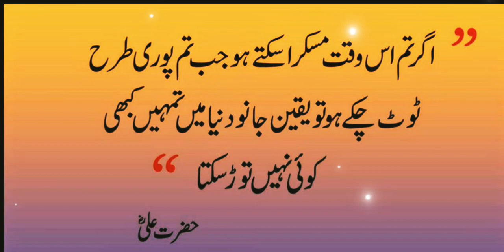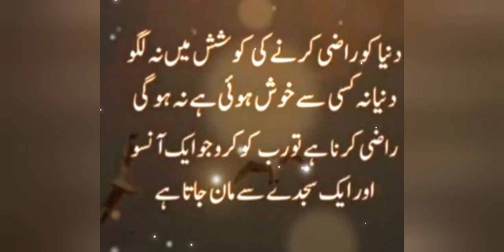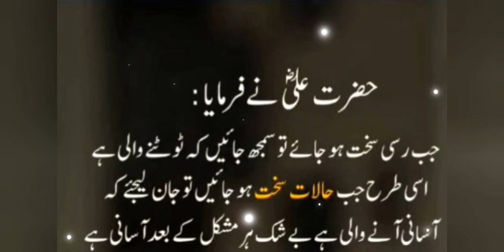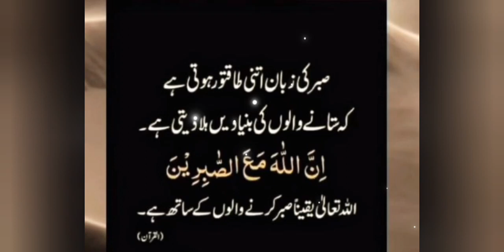Never lose hope💔🥀||umeed kbhi mat harooooo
what is hope
never lose hope
don't miss hope
hope is life
hope is the key of success